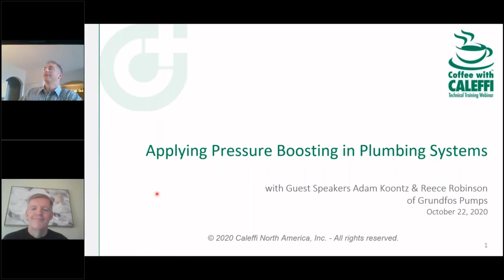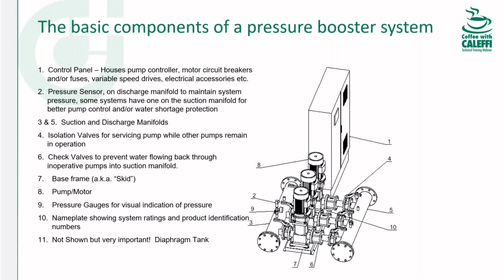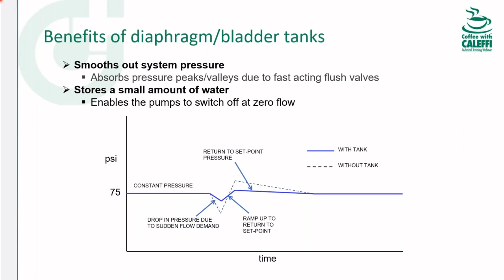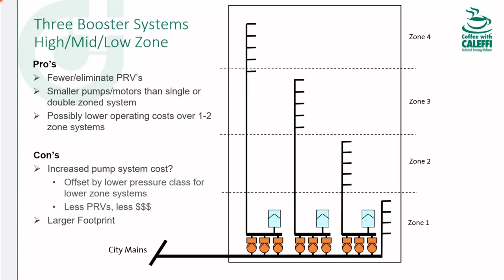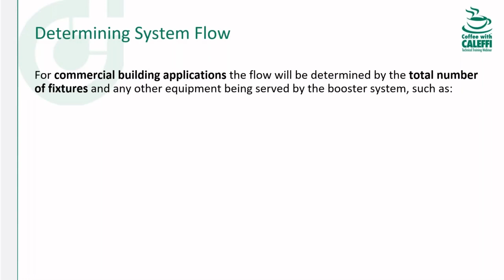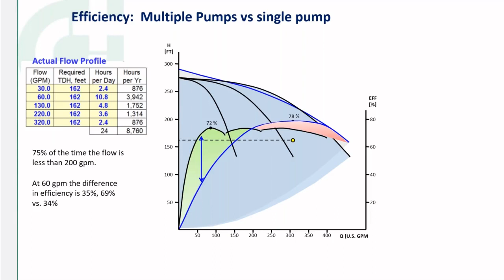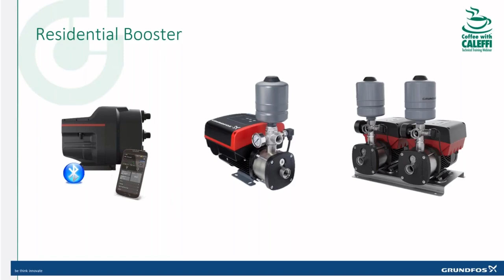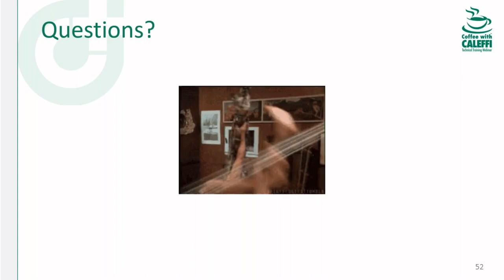Applying Pressure Boosting in Plumbing Systems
Let’s take a walk into the world of pressure boosting. It is a pleasure to welcome two Grundfos gurus, Adam Koontz and Reece Robinson, to the webinar series. They join forces to explain to our audience the science of pressure boosting in typical residential and commercial applications.

You'll learn:
→ What is Pressure Boosting and why are Pressure Boosters needed?
→ Are there secrets to sizing? What impact do standards have on pump size?
→ Efficiency and Control Methods: the Old way, the Bad way, the Right way!
→ What’s required in a high-rise building? Can I lose the PRVs?
→ BIG home, small incoming water line. Is 30 GPM possible?
→ NPSHr; what is it?
→ What are common mistakes to avoid when applying boosters?

Adam is a District Sales Manager for the Grundfos HVAC OEM team. Holding a B.S. degree in Electronic Engineering Technology and an MBA, he is steeped in engineering and sales experience including positions with AES (Associated Equipment Sales, Kansas City) and nearly a decade at Grundfos. His well-rounded background combined with his concise presentation style is a win-win for our audience.

Reece is the Building Services Technical Content Manager for Grundfos. A mechanical engineer (B.S., California State University, Fresno) with over 20 years' invested at Grundfos, he has held positions in product engineering, product management, technical training and has led the inside sales applications engineering team. Our audience will thoroughly enjoy his rapid fire of knowledge that he will enthusiastically share!

Thanks for tuning into Coffee with Caleffi!